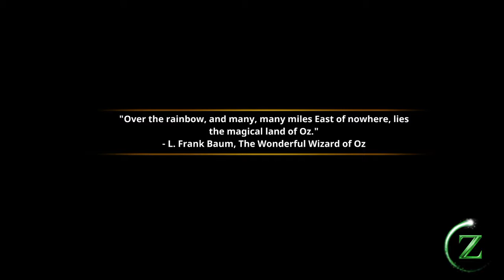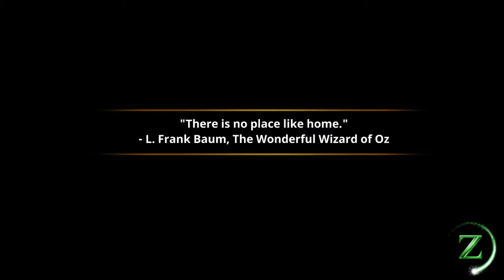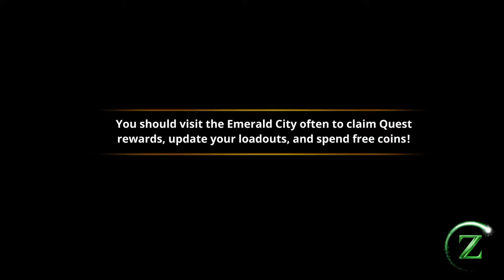Oz:Broken Kingdom-Gameplay Trailer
I hope you liked the gameplay